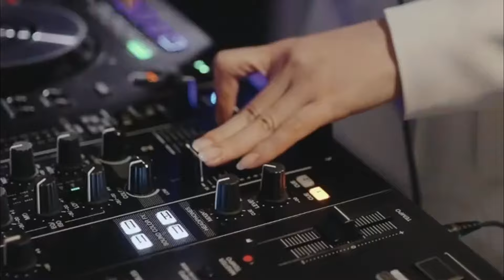DJ ALAN WALKER BARCELONA REMIX BREAKBEAT FULL BASS - DJ BREAKBEAT TERBARU BASS BETON 2024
DJ ALAN WALKER BARCELONA REMIX BREAKBEAT FULL BASS - DJ BREAKBEAT TERBARU BASS BETON 2024 | ALDY THOXIE

Remix : ALDY THOXIE
Artis : Alan Walker & Ina Wroldsen
Title : DJ ALAN WALKER BARCELONA REMIX TIKTOK VIRAL | ALDY THOXIE

Do not use this video with permission of the owner !